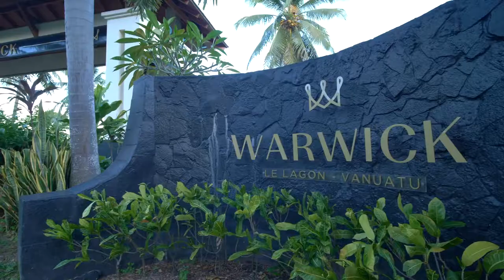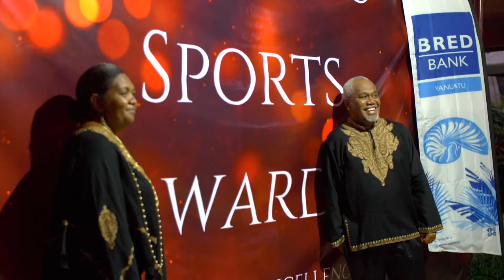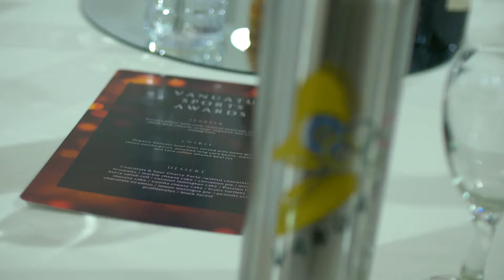Vanuatu Sports Awards 2019 - After Movie